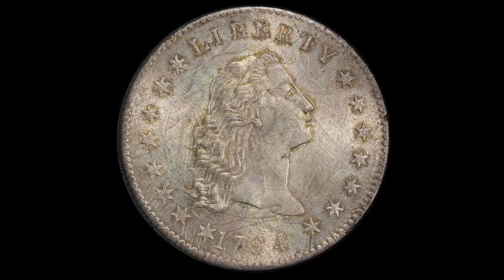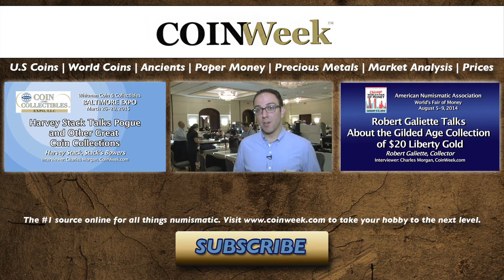CoinWeek: D. Brent Pogue Auction Sale Highlights Part II. VIDEO: 4:17.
John Kraljevich, Stack’s Bowers, Interviewer: David Lisot.
The historic D. Brent Pogue Coin Collection Auction Sale offered by Stack's Bowers took place on September 30, 2015 in New York City at Sotheby’s. John Kraljevich talks about the results of the sale and some of the highlights and well as dates of future Pogue Auction Sales.
More news and video about precious metals, coin and paper money collecting